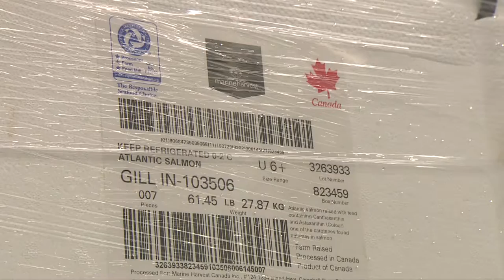Salmon Farms - The Economics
70% of the farm-raised salmon heading across the border into restaurants and supermarkets in the United States and Asia and the remaining 30% being consumed across Canada, including cities such as Vancouver, Toronto and Montreal.

Farm-raised salmon has quietly become British Columbia’s second highest valued agricultural product behind Dairy, and for the past five years has been the province’s top agricultural export.